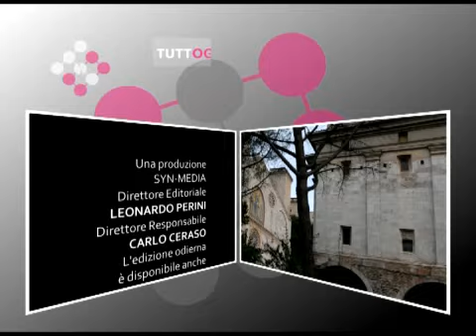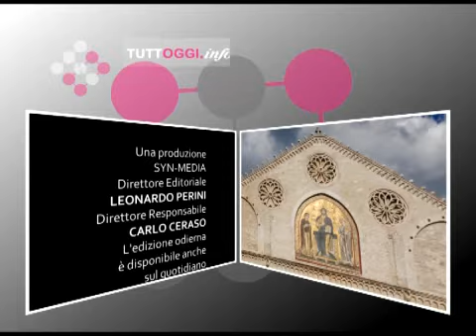AncoraTG - Edizione 9 ottobre